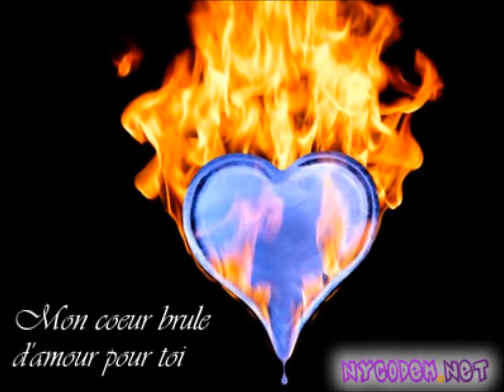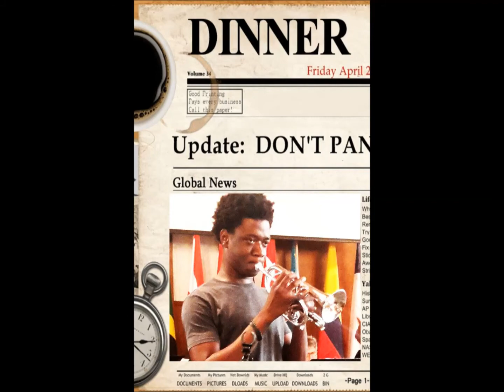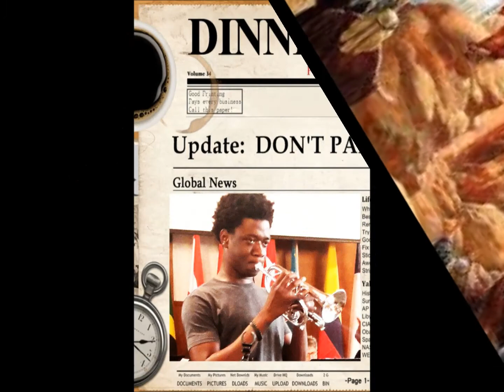Notre Dieu est Capable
Shilo Music, Sound of Congo Production